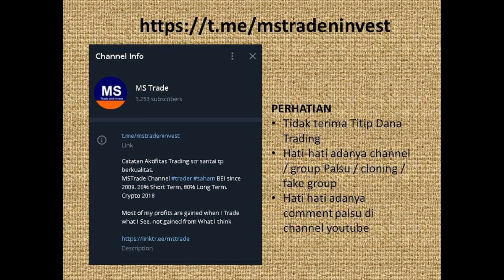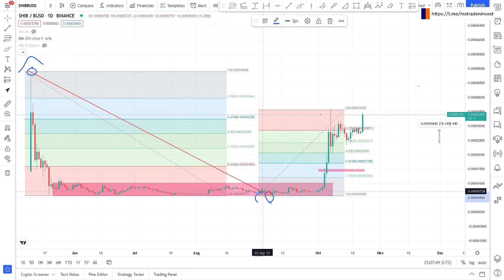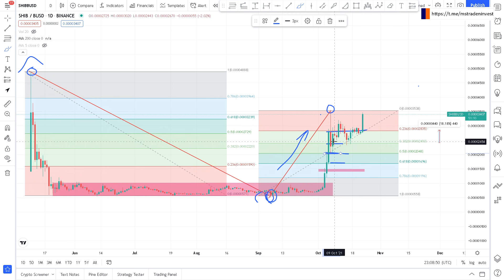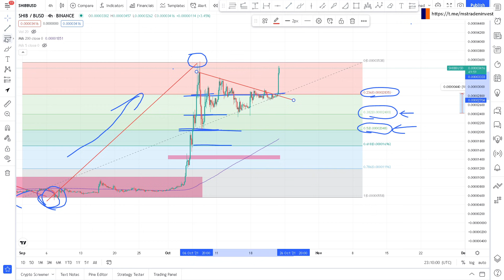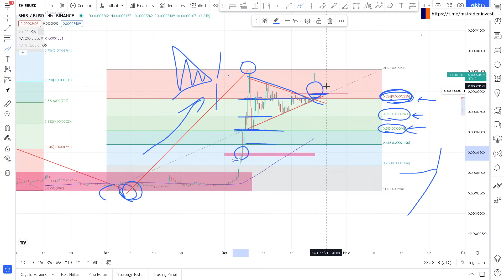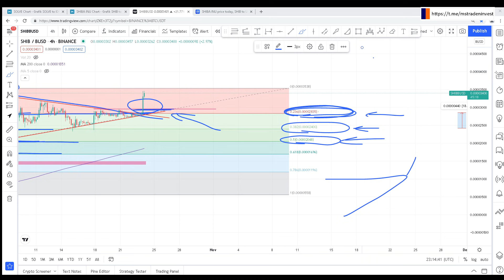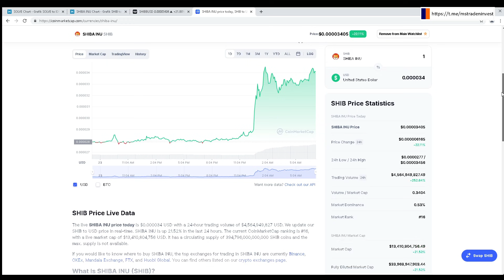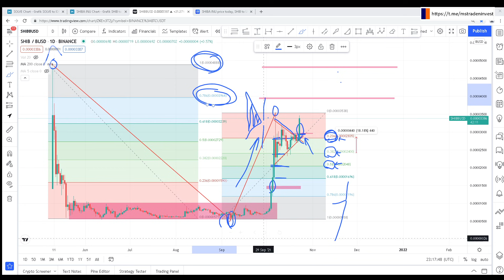SHIBA INU naik lagi mendekati resistance breakout titik ini saya nambah lagi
SHIBA INU Breakout resistance 23,6% sekaligus simmetrical triangle di 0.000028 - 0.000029

Chapters :
00:00 opening
00:44 TIDAK TERIMA TITIP DANA TRADING
01:27 SHIBAINU